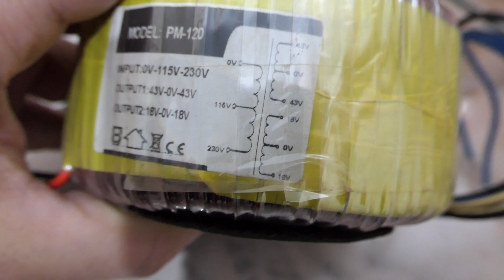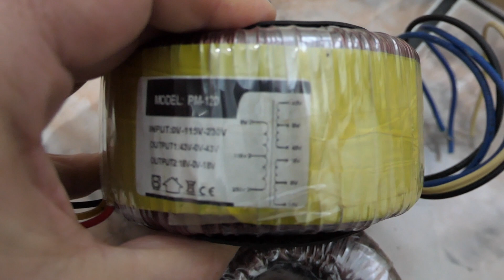Autotransformer and transformer